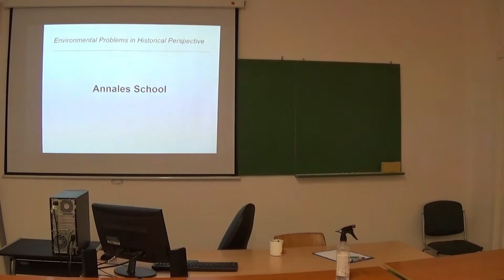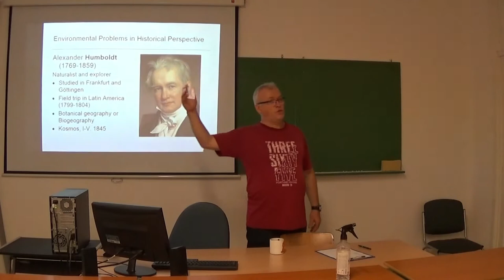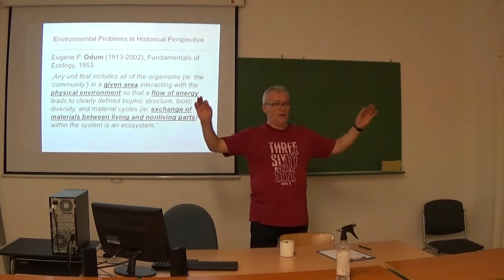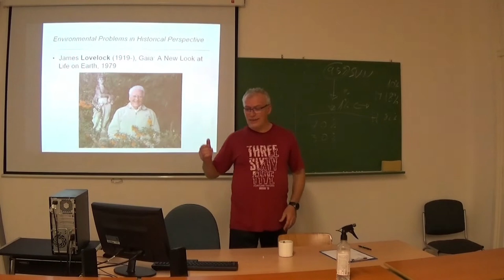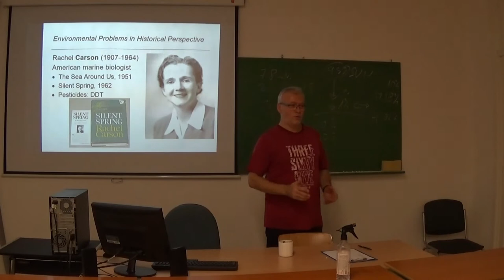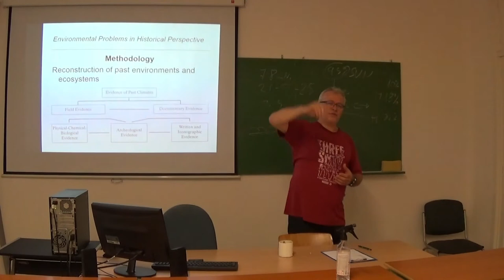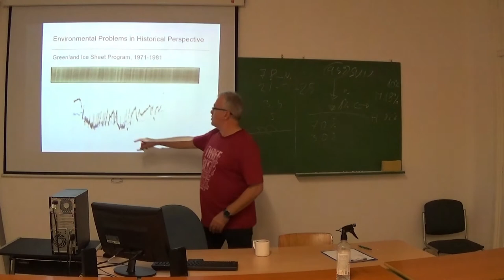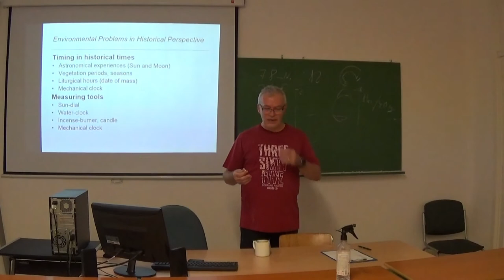03. Third lecture-Environmental Problems in Historical Perspective-Rácz Lajos